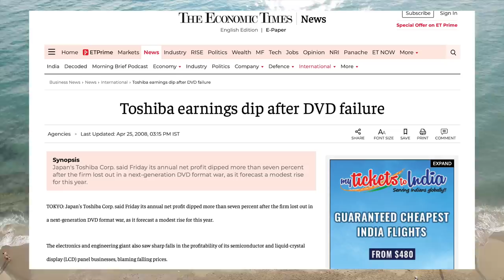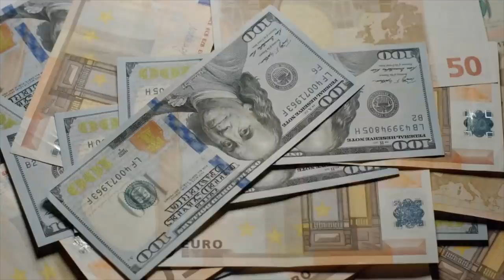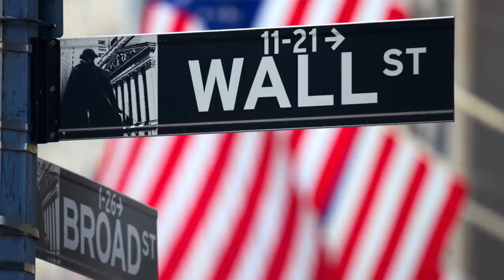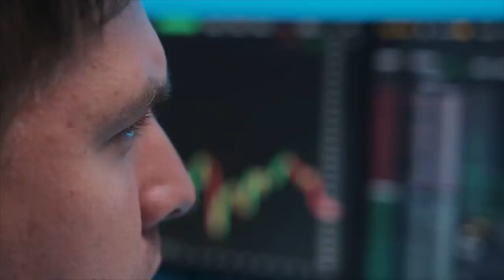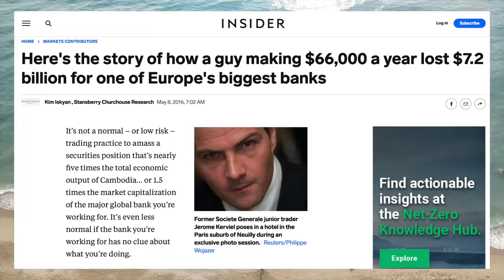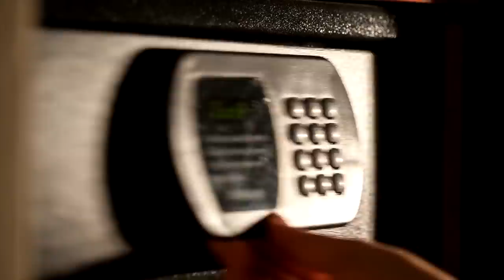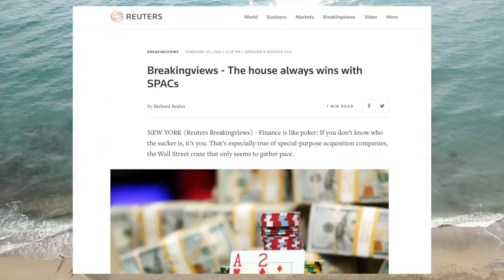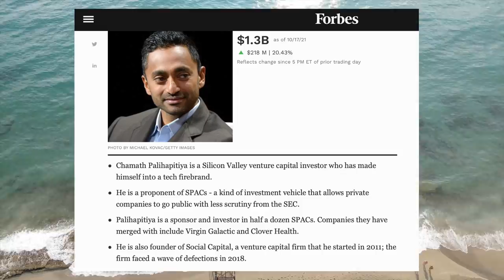Why Companies Make Irrational Decisions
In this video we go over how perverse incentives in financial markets cause companies and market participants to make decisions which are sub-optimal for shareholders and stakeholders. We specifically look at cases of accounting fraud at Toshiba and Waste Management, a rogue trader at French investment bank Societe Generale, and the recent SPAC craze of 2020 and 2021.